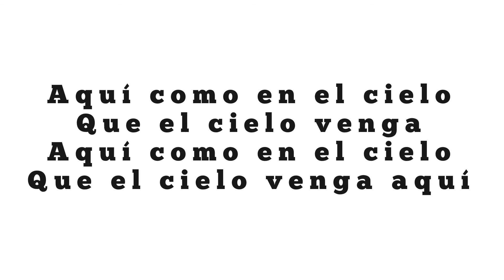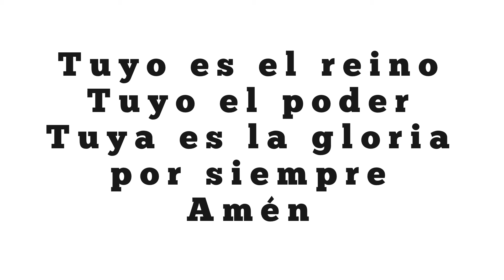Padre nuestro pista - Karaoke Bethel, letra de Marcos brunet